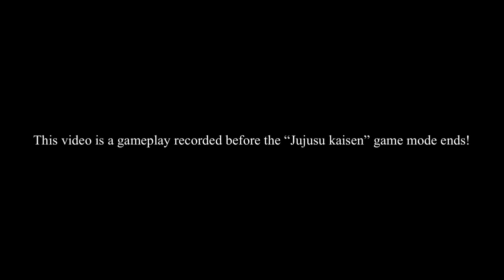[1vs4] WORLD FASTEST SQUADWIPE EVER 😳 | PUBG MOBILE